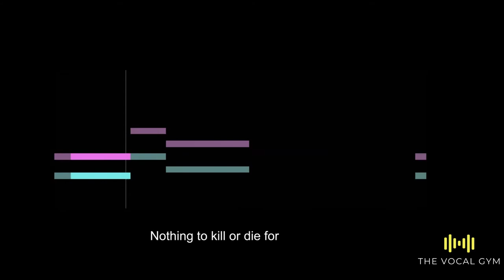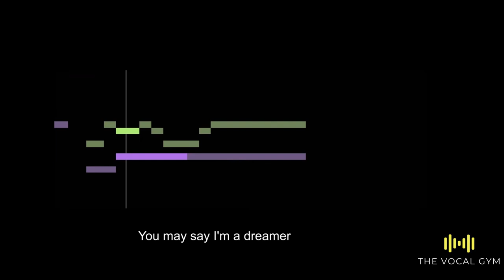How to Sing Vocal Harmony Imagine - John Lennon 🎵Lower Harmony 🎤 LEARN VOCAL HARMONY with Robert Lee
Song: Imagine
Lyrics:

🎵 Lower Harmony
Artist: John Lennon
Movie: Mr. Holland's Opus
Released: 1971

Instructions: 🔽
When teaching yourself the harmony, I suggest:
1. Sing against just the harmony in the left ear (without the original in the right)
2. Sing with both ears in
3. Test your knowledge by removing the left and singing the harmony against the original in the right ear